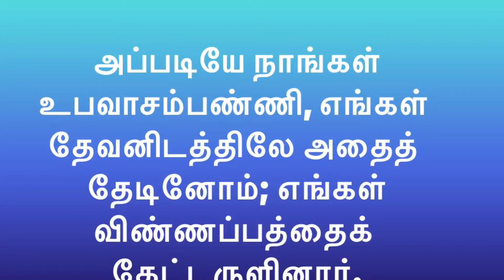#29-03-2021| @DailyBibleVerse2021 |இன்றைய வேத வசனம்/ today’s blessing|Watch this and get blessed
Hi Dear friends, Daily Bible Verse 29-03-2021/ இன்றைய வேத வசனம்/ Watch this today and get blessed/ Tamil Bible verse/ Today Bible verse/ Bible verse for today/ God’s word for today/ what is the bible verse for today/ Morning Bible verses to start your day/ TOdays Blessing/ morning meditation/கடவுள் அன்பு /Way of God/The God’s protection/ Please share it with your loved ones/ May God bless you abundantly/Ezra 8:23/God will hold you, so don’t worry about any problems you face today!!!